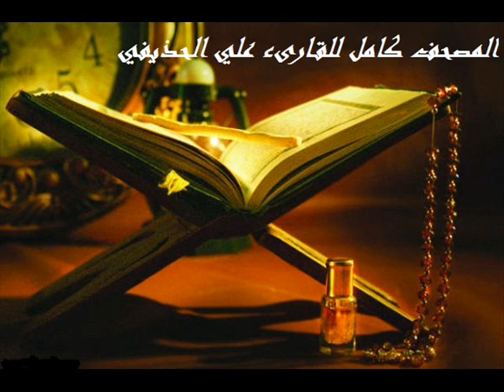سورة إبراهيم كاملة للقارىء علي الحذيفي .. Surat Ibrahim